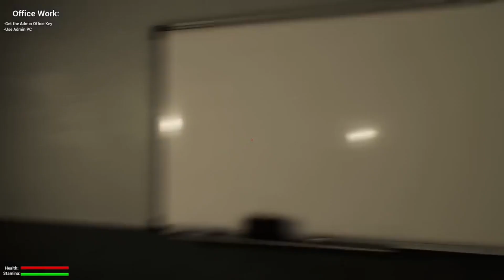The hole -horror gameplay | part 2 | हिंदी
the hole horror gameplay hindi

1 the hole horror gameplay
2 the hole horror gameplay hindi me
3 the hole horror game
4the hole game pc